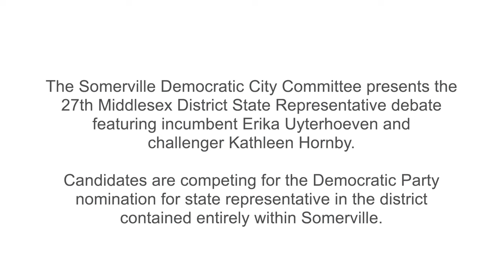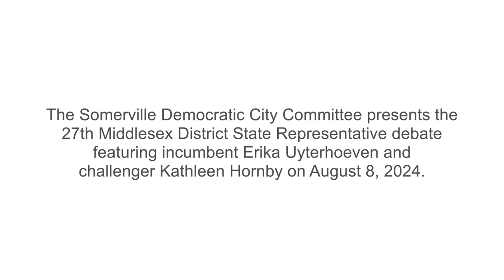27th Middlesex District State Representative Debate, Aug 8, 2024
The Somerville Democratic City Committee sponsored this debate between candidates for 27th Middlesex District State Representative.  Featuring incombent Erika Uyterhoeven and challenger Kathleen Hornby.  Recorded on August 8, 2024 at the John F. Kennedy School in Somerville, MA.

Somerville Media Center provides this coverage of election-related events as a public service to Somerville voters and does not endorse or support individual candidates or platforms.